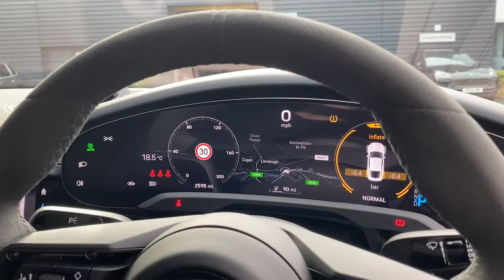Porsche | Taycan GTS | Neptune Blue